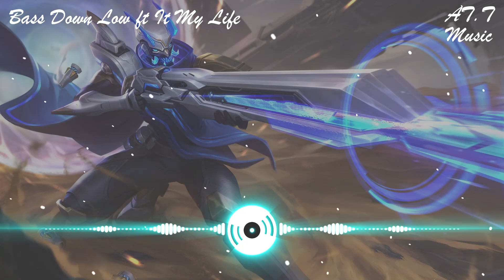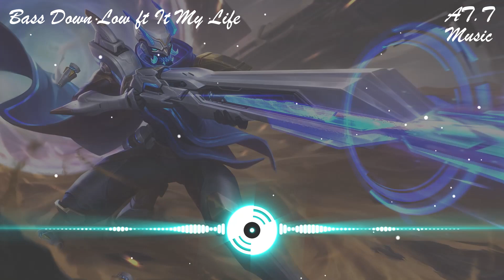Bass Down Low ft It My Life remix Bass Căng / Nhạc hot 2023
Video chỉ mang tính giải trí. Không thu lợi nhuận.
Tôi không sở hữu âm nhạc và hình ảnh của video này.